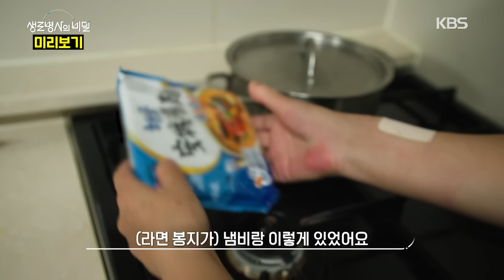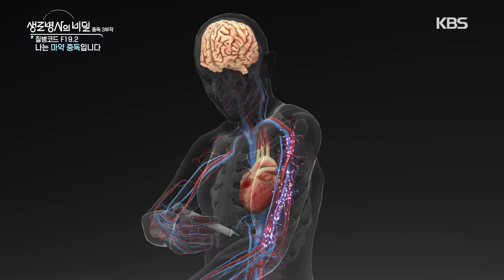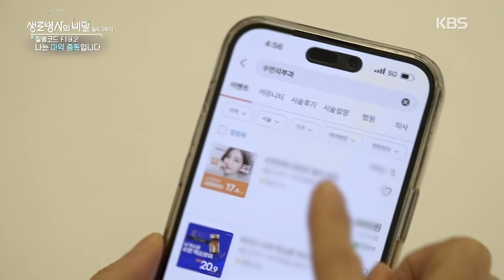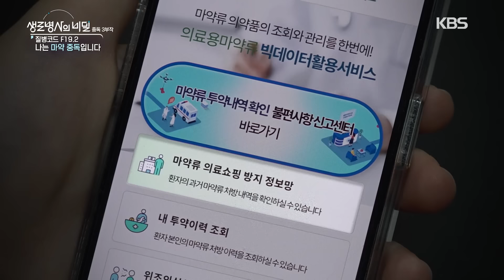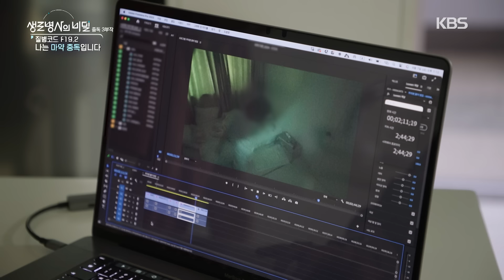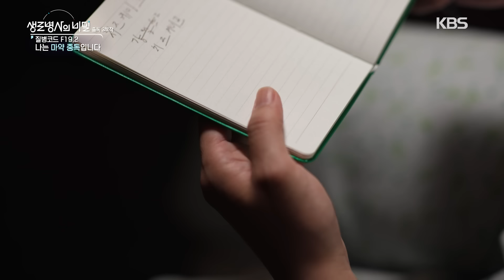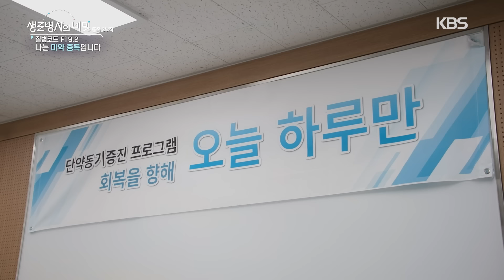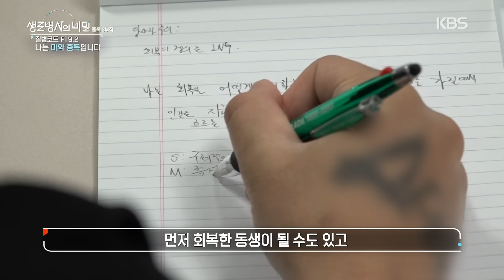[본방 종합] 단 한번 투약만으로도 폭발적인 도파민 분비와 심각한 뇌손상을 일으키는 마약💉 질병코드 F19.2, 나는 마약 중독입니다 | KBS 240626 방송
⏰타임라인⏰
0:00 미리보기
1:15 필로폰 투약에 판매까지 하려던 한명진(가명) 씨
4:45 마약 중독과 도파민
7:50 필로폰 중독으로 직장을 그만둔 조한석(가명) 씨
10:20 수면 시술 프로포폴에 수십 억원을 썼다는 민서영(가명) 씨
15:49 향정신성 의약품의 위험
16:45 졸피뎀 장기복용으로 단기기억 상실을 겪는 주은미(가명) 씨
18:34 주은미(가명) 씨의 단기기억 상실 확인을 위한 관찰카메라
21:37 졸피뎀이 단기기억 상실을 일으키는 원리
23:06 졸피뎀 중독 정민호(가명) 씨
25:30 어려움이 전혀 없는 졸피뎀 다량 처방 실제 상황
26:35 적정량 복용이 중요한 졸피뎀 (전문가 토크)
29:30 30년 마약 중독자에서 회복 지원자가 된 한창길 씨
33:12 단약 후 회복 지원가를 준비 중인 남태현
35:27 마약 중독 치료 방법 (전문가 토크)

▶️ 주요내용
단 한 번 마약을 투약했는데 중독이 될 수 있는가? 중독 전문가의 답변은 ‘그렇다’ 이다. 참혹하고 잔인한 장면을 보면 한동안 기억에 남는데 마약은 이보다 몇백 배 강렬한 경험으로 우리 뇌에 흔적을 남긴다. 필로폰의 주성분인 메스암페타민이 뇌까지 이동하면 뇌의 보상 시스템에서는 정상치 대비 무려 1200%의 도파민이 폭발하듯 분비된다. 반복적인 투약은 뇌에 심각한 손상을 일으키고 지능을 떨어트려 정상적인 사고를 할 수 없게 만든다. 결국 어리석은 선택을 반복하게 된다. 마약류 중독으로 고통받고 있는 사례를 통해 마약 중독이 뇌에 어떤 영향을 미치는지, 마약을 끊는 것이 왜 어려운지, 나아가 치료와 회복의 길에 대해 자세히 짚어본다.

[의료진 인터뷰]
천영훈 ㅊ병원 정신건강의학과 전문의
정재훈 전북대학교 약학대학 교수
김장래 국립중앙의료원 정신건강의학과 교수

※ 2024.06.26 방송된 생로병사의 비밀 "질병코드 F19.2, 나는 마약 중독입니다" 편입니다.